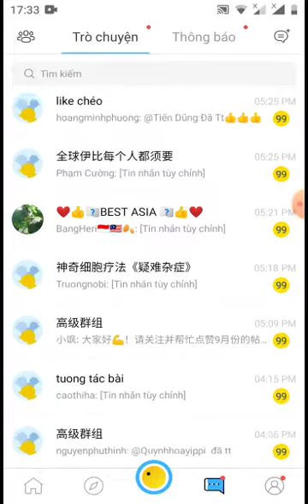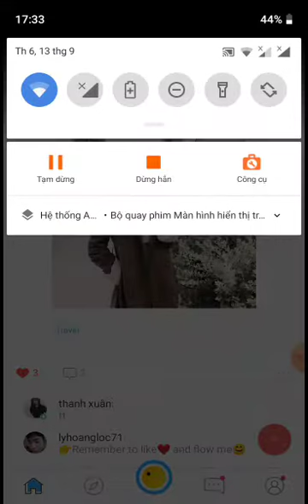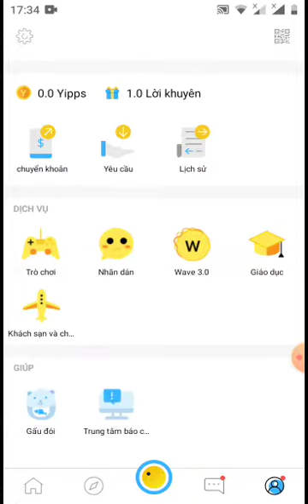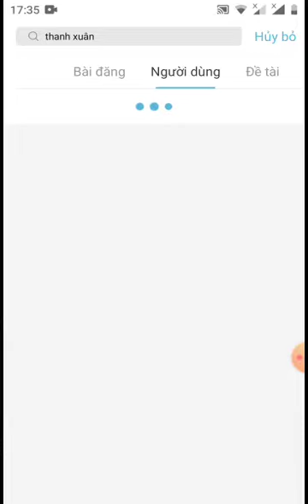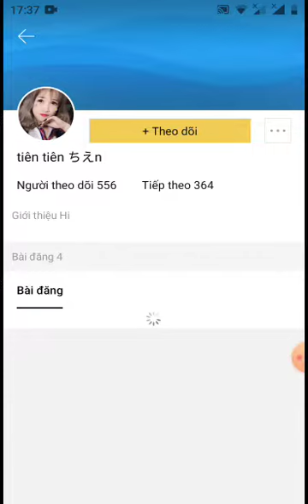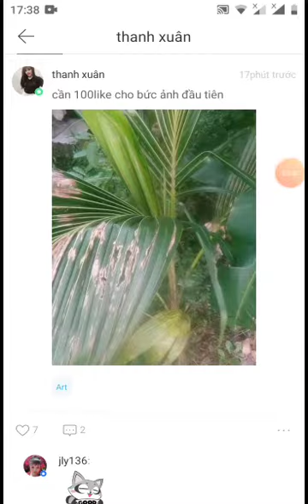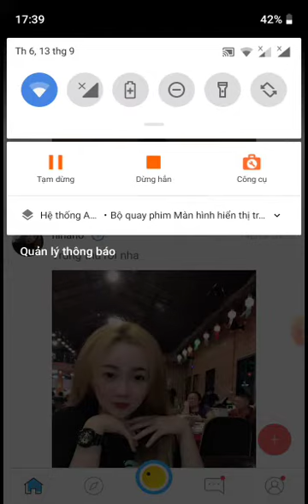giải đáp- vì sao đủ điều kiện yippi không tăng LV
Link hướng dẫn đăng kí tải áp